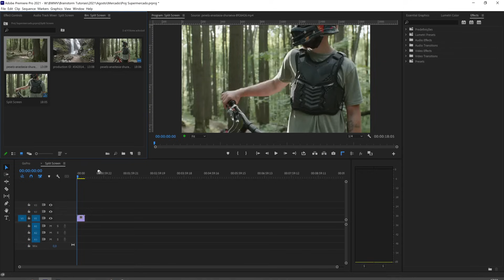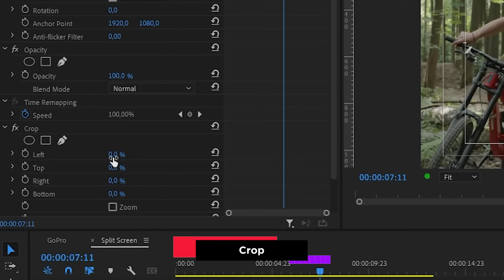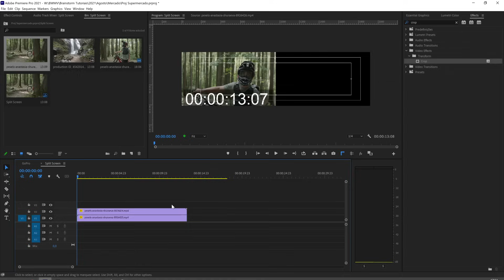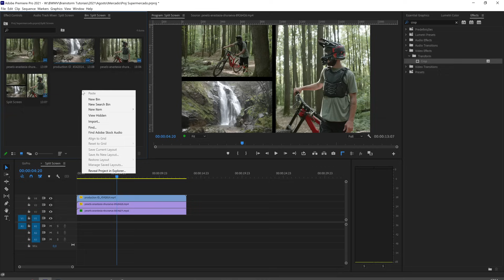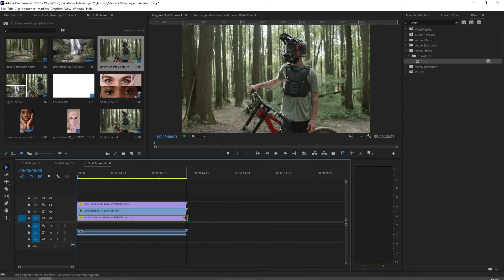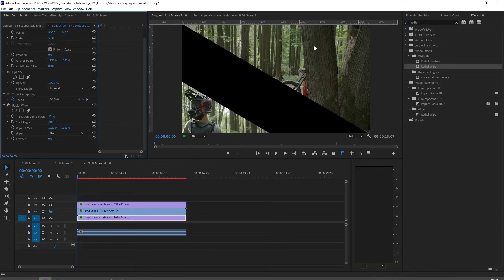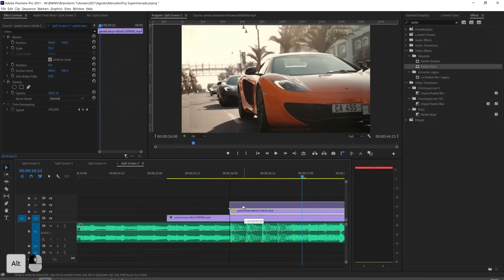Como fazer SPLIT SCREEN só com ferramentas do PREMIERE: 5 formas de dividir a tela do vídeo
Seja para efeitos narrativos ou de estilo, dividir a tela do vídeo é um recurso que pode ser muito útil na hora da edição. Nesse vídeo, eu te ensino como fazer split screen só com ferramentas do Premiere - sem plugins e sem download! Pra conhecer as 5 formas de dividir a tela do vídeo com esse software, é só dar play!

Capítulos:
00:00 - Introdução
00:43 - Primeira forma de fazer split screen: dividindo a tela na vertical
02:15 - Segundo jeito: split screen horizontal
02:49 - Terceiro método: split screen com 3 vídeos
03:22 - Como criar bordas no split screen para dividir a tela do vídeo
03:55 - Quarta forma de dividir a tela: split screen na diagonal
05:54 - Quinto jeito de fazer split screen: no ritmo da música
07:05 - Conclusão

★ Equipamentos:
Câmera: BlackMagic Pocket Cinema Camera 4K - Lente Meike 35mm
Câmera B: Sony A7SII - Lente Canon 50mm ou Sony 30mm
Microfone: Sony ECM-5
Gravador: Zoom H6
Iluminação: Mako Video Lighting